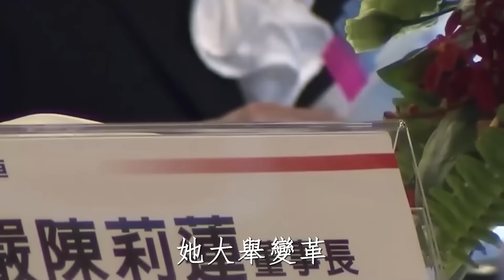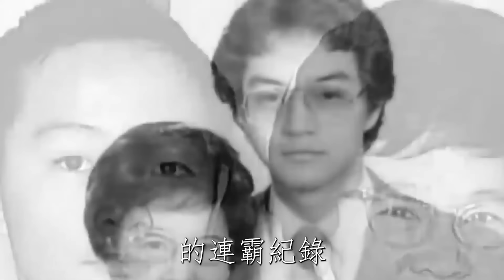59歲陳莉蓮發佈會宣佈大事！手持DNA報告宣佈私生子身世，生父立即趕往與兒子相擁而泣#嚴陳莉蓮